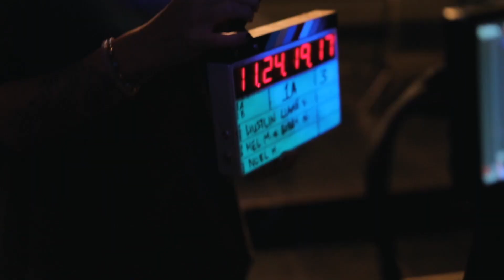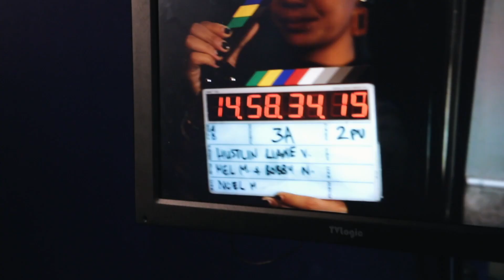Behind the Scenes of MY OFFICIAL Music Video "Hustlin" | Liane V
Hustlin was so fun to film I wanted to share it with all of you. Today I take you behind the scenes of my official music video with all my friends and family.

FOLLOW LIANE V

ABOUT LIANE V

Liane V is a multiple threat musician, comedian, model, actress, and dancer with over 10 million fans worldwide across all her social media platforms. Since 2014, Liane has been in the studio diligently writing, producing and recording new music, all while shooting comedic videos in between with her squad of urban funny friends. Young, hot, talented,and hilarious, this Filipino girl amassed her first million fans within just seven months, and has over 1.7 BILLION loops on Vine to date.